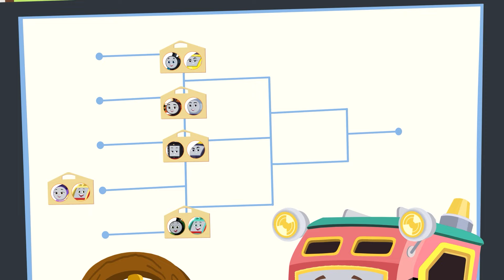Thomas y Sus Amigos: Trenes A Todo Vapor! | A Correr: La Carrera de la Campana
Thomas y sus amigos prueban su fuerza y ​​trabajo en equipo en un juego de tira y afloja, ¡y terminan teniendo que salvar una campana fuera de control en el proceso!

Para escuchar más canciones de Thomas el tren, haga

Para mas diversión y juegos de Thomas y sus amigos visita